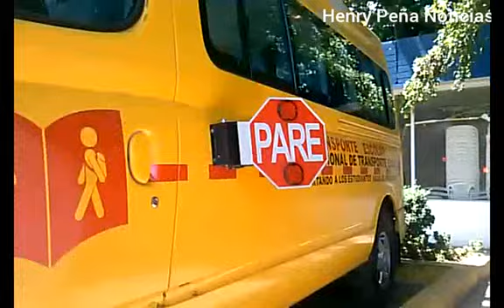LLEGA NUEVO Y MODERNO TRANSPORTE ESCOLAR PARA LA VEGA Willian Perez Figuereo presiden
PRIMICIA !!!

LLEGA NUEVO Y MODERNO TRANSPORTE ESCOLAR PARA LA VEGA

Willian Pérez Figuereo presidente de la compañia de transporte, CNTU visitó La Vega donde presentó la tarde de este viernes la nueva flotilla de transporte escolar que llega a La Vega